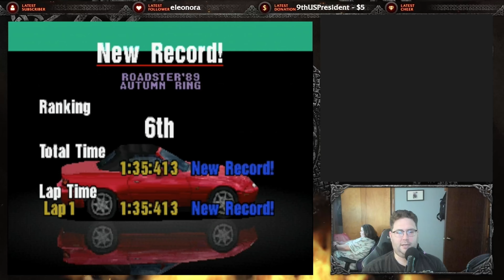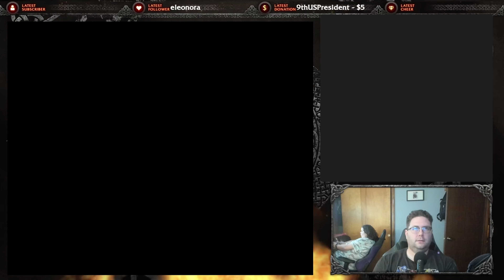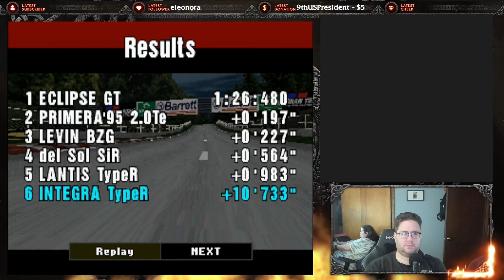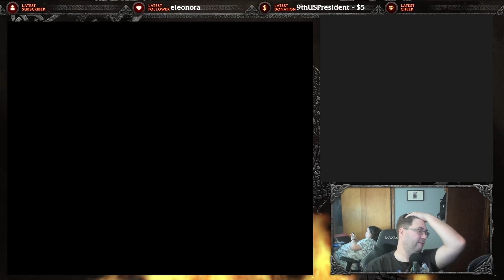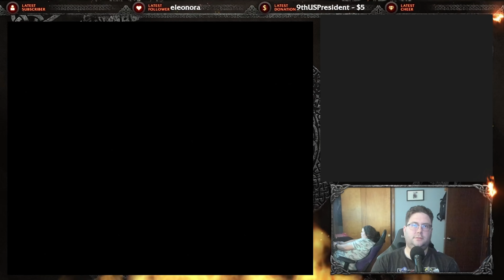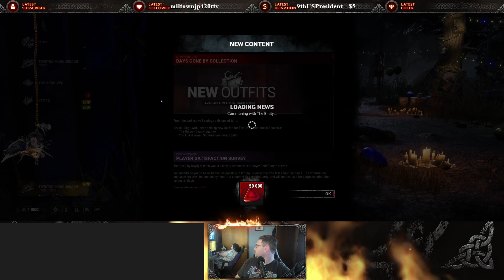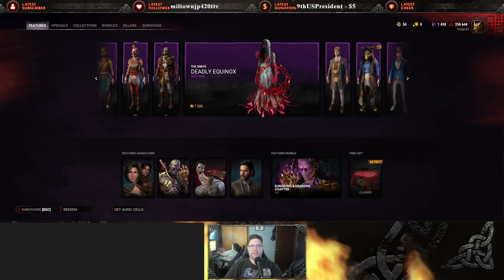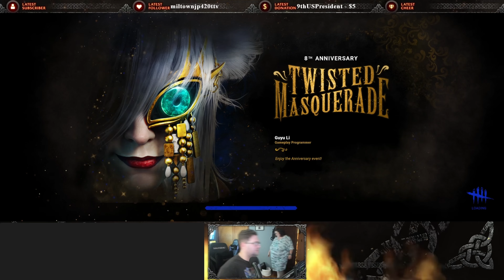Gran Turismo - Retro Stream 2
Throwbacks on Thursdays with retro Gran Turismo! On native hardware! More streams to come. Follow to watch live Thursday nights at 9pm CT on Twitch